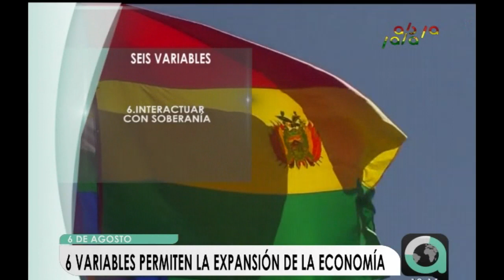Presidente Evo Morales: “Bolivia en los últimos años pasó de la protesta a la propuesta”